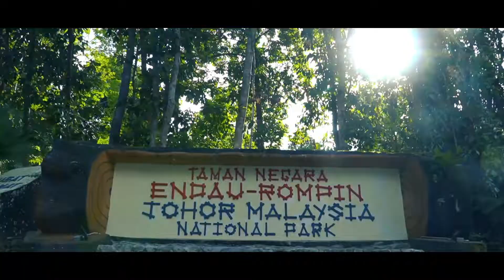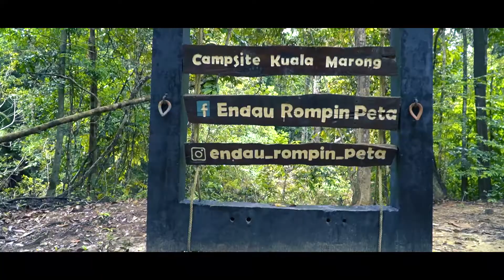Endau Rompin Johor National Parks